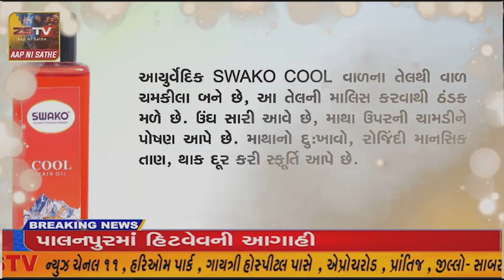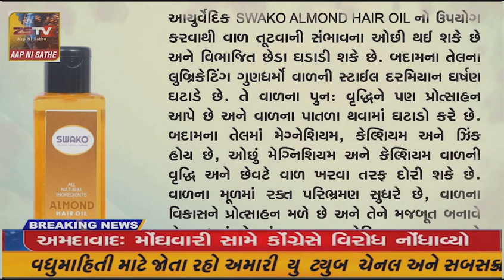યાત્રાધામ શામળાજીમાં પોષી પુનમે ભક્તો દર્શાનાથે ઉમટયા